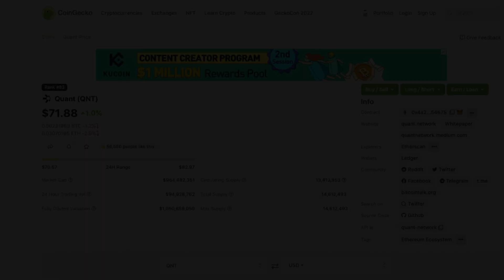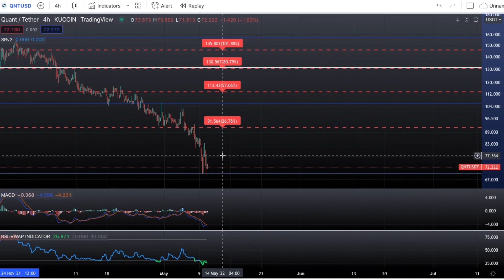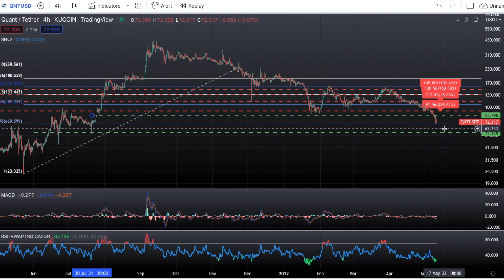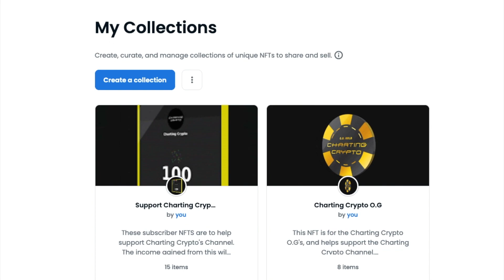Quant - QNT Crypto Price Prediction and Technical Analysis MAY 2022